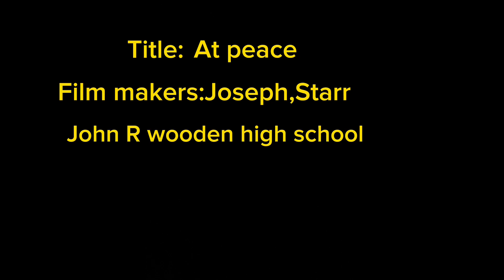"School" by John R Wooden High School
It’s about the place I be that make me calm

School: John R wooden High School

Start Jones - Director - Starr
Jospeh Toledo - Writer